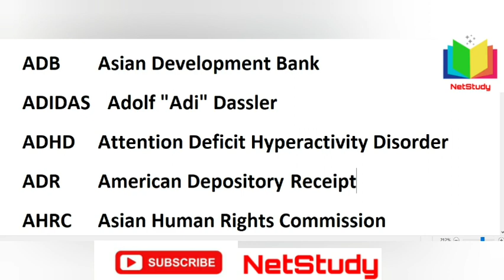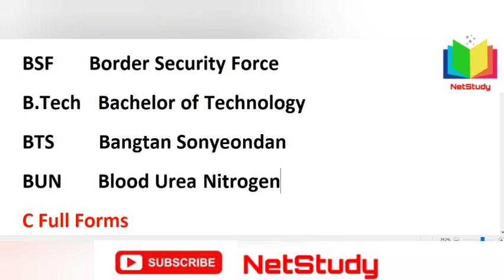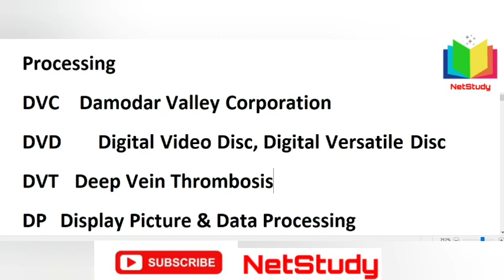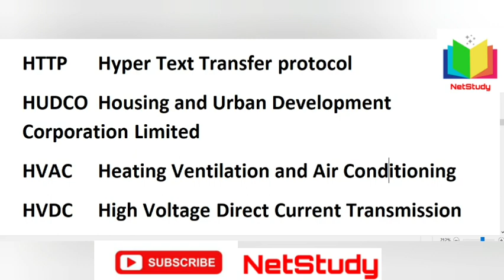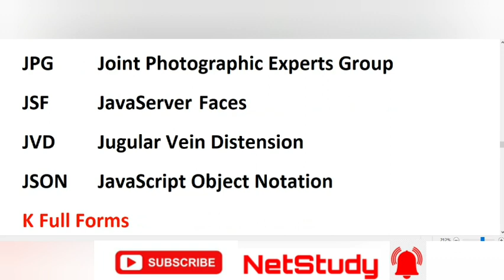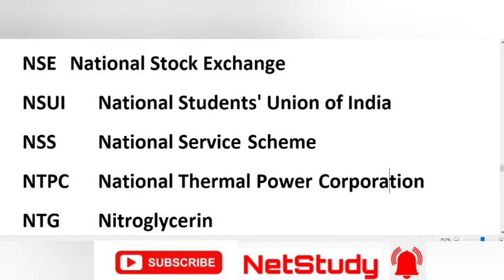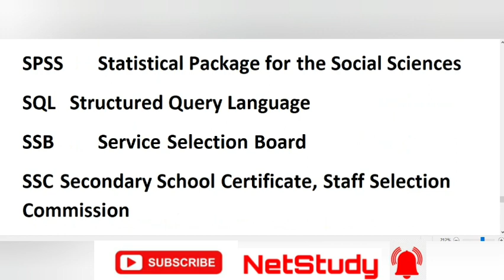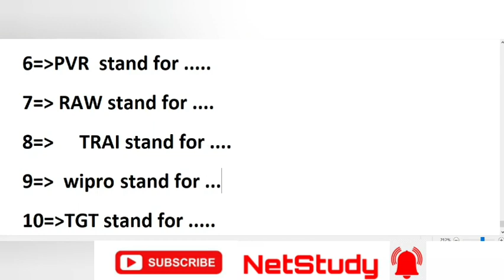A To Z Full Form !! कम्पलीट Short Form & Full Form सारी फुल फॉर्म एक ही वीडियो में important form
!! All GK Video Link Available in The Decription !!

.                                                    !! Useful For All Compitetive Exams !!

# भारत के प्रमुख नृत्य और नृत्यक और सभी राज्यों के प्रमुख क्षेत्रीय नृत्य_CLASSIC DANCE OF INDIA